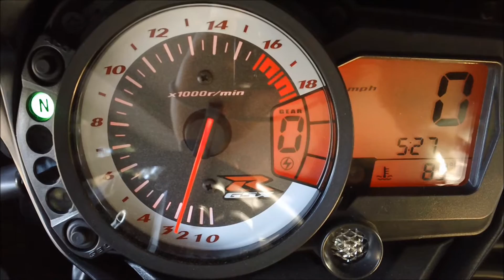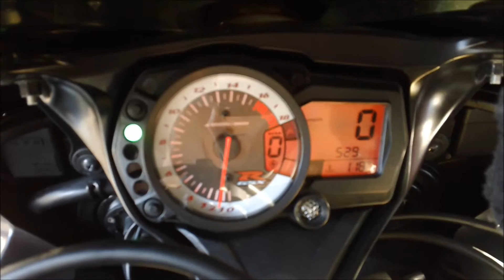SEXY MAN ON A BIKE!!!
Well, the title sums it all up. But c'mon guys and gals, what do I have to do to get 100,000 subscribers? I really really want to get there, I have asked ShayCarl and the ShayTard Family for help but haven't gotten anything in return, I've asked J-Lin, KevJumba, and many more...I want to be a big YouTube Celebrity...Please help me achieve that dream, because I can only get there with all of your help!